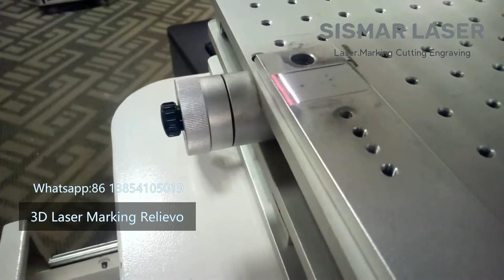How to 3D fiber laser engraving & cutting of gold & Silver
deep 3D laser engraving into 925 Sterling Silver and laser engraving relievo result

Laser Engraver For Metal. 50/60/70/100Watts for Stainless, Aluminum, Brass, Steel etc, widely used for engraving firearms, coins, stamps, knifes, tumblers, jewelry etc